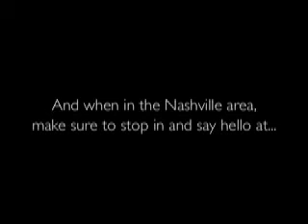PLZ RESPOND & VOTE: "PINs on TV!"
Deadline for making our decision about taking the PINs to secular TV is now. Yes, you get them free (some of you have for yrs.) but others need to be reached! Who is with me? First episode would be NEXT WEEK. Become a monthly PINhead!